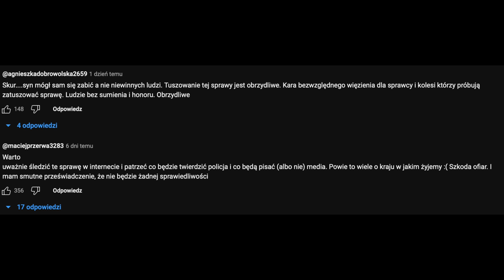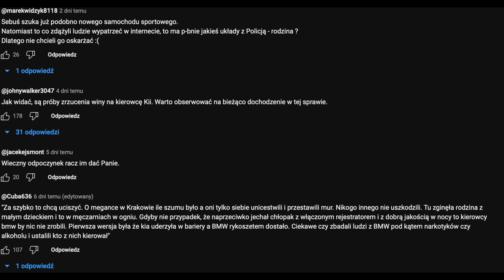WYPADEK BMW NA A1 - NOWE FAKTY - List gończy, 254 km/h , Przyczyna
Nie cichnie echo po wypadku na autostradzie A1 podczas którego śmierć w wyniku spalenia poniosły 3 osoby. Sam Zbigniew Ziobro zabrał głos, a dziś wiemy zdecydowanie więcej o przyczynach wypadku oraz zmieniło się kilka rzeczy które pierwotnie zakładano. Ustalono prędkość, oraz wiadomo kto kierował BMW. Posłuchajcie nowych faktów oraz nowych ustaleń w sprawie zdarzeń z tego feralnego dnia.

tv.trojmiasto
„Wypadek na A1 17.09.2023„